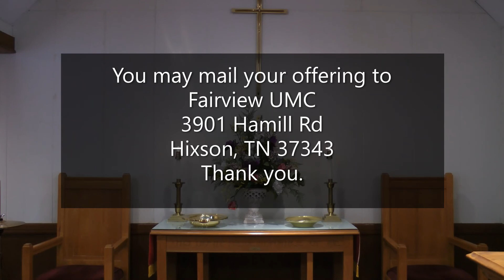Fairview UMC Worship Hixson, Tenn. September 06, 2020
Keeping the family together.  Jesus calls us to work through disagreements to forgiveness and reconciliation.  It is necessary for the church to survive.  Kila Smith plays the keyboard, Edwin Hixson plays the organ and keyboard, Mickey Smith plays the drums and banjo, Ray Phillips plays the bass, Lily and Eddie O'Neal offer special music, and the Rev. Braxton Cotton offers a meditation on Matthew 18:15-20.